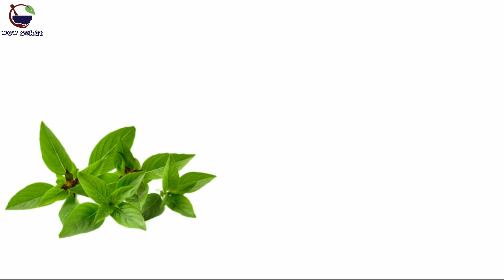Barsaat Ke Masuam Mein Kya Khaye - Diet tips - Wow Sehat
Namaskar dosto aaj is video me hum baat karenge Barsaat Ke Masuam Mein Kya Khaye aur kya nahi khana chaiye iske barene Me.

नमस्कार दोस्तों आज इस वीडियो में हम बात करेंगे बरसात के मौसम में क्या खाये और क्या नहीं खाना चाहिए.

आज कल देश में हर तरफ बारिश का मौसम है. बारिश के वजह से पर्यावरण में नमी बानी हुई है, पिकनिक जैसा माहौल है. हलाकि ये बारिश की बुँदे गर्मी से तो राहत दिलाती है लेकिन साथ ही कुछ बीमारियों को भी आमंत्रित करती है. यदि मानसून के दौरान बारिश में खाने के ऊपर खास ध्यान नहीं दिया जाये तो ये स्वस्थ्य के लिए खतरनाक हो सकता है. बारिश के मौसम में हमें क्या खाना चाहिए और क्या नहीं खाना चाहिए  इसके बारे में आज हम इस वीडियो में जानेंगे, तो चलिए शुरू करते है ये हमारी खास पेशकश.

Homemade Herbal Hair Oil - Get Long Hair - Thick Hair - Shiny Hair - Healthy Hair At Home in Hindi-

Safed Daag se chutkara pane ke gharelu upchar –

हफ्ते में 2 बार अजमाएं ये घरेलू नुस्खा और पाएं झड़ते बालों से छुटकारा - Baal Jhadne se rokne ke Upay

Flax Seed Gel for Hair and Skin - Wow Sehat

As we discuss about Barsaat Ke Masuam Mein Kya Khaye in this video we hope you like it. It means a lot.

Chukandar Juice Ke Fayde - Beetroot se power badhaye - Beetroot Juice benefits

Toh dosto asha karta hoon ye video Barsaat Ke Masuam Mein Kya Khaye aap ko pasand aya honga.